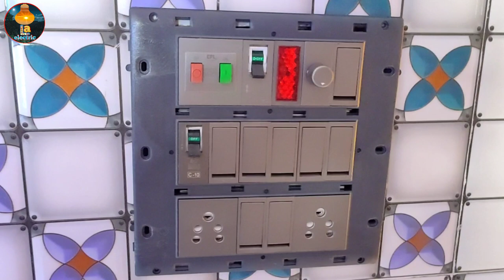switch board connection//switch board//electric switch board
switch board connection কি ভাবে করা হয়। switch board wiring কিভাবে করা হয়। ভিডিওর মাধ্যমে সম্পূর্ণ দেখানো হয়েছে। ভিডিও টি দেখার পর আপনি নিজেই switch board connection করে নিতে পারবেন।

Remote controlled fan
Motion Sensor Light

My channel is LA Electric. My channel will show Ceiling Fan Repairing Table Fan Repairing and Electric Wiring LED LAM Repairing video and All Electric Equipment Casing wiring. conceale wiring. house wiring and fitting.

My tripod
My mic
Mobile Holder